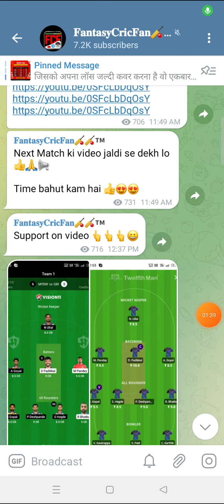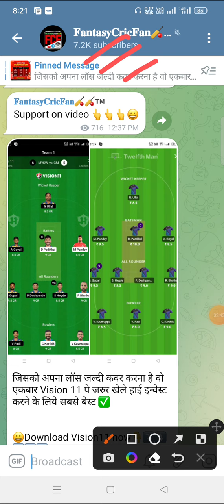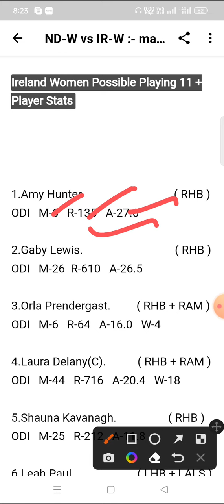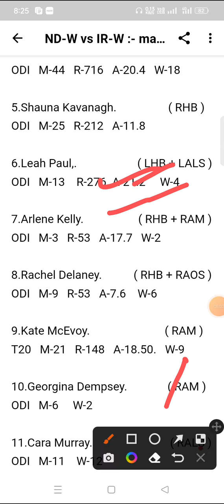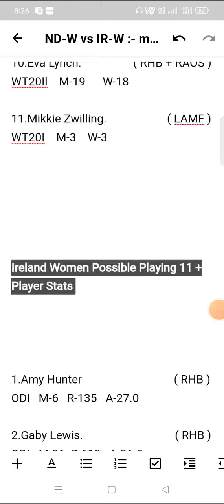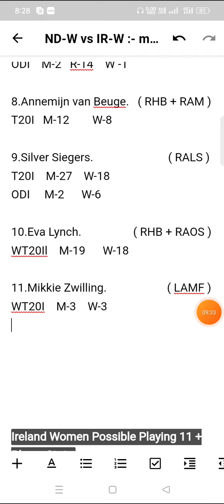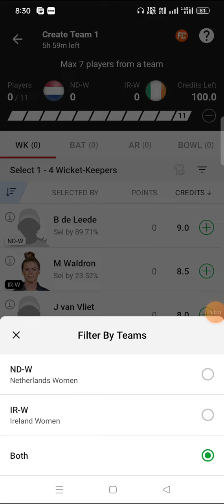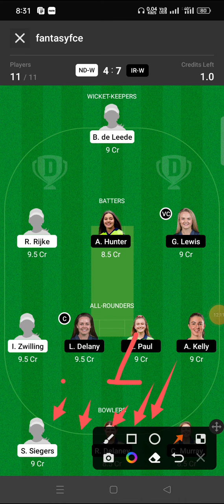ND-W vs IR-W Dream11 Prediction | ndw vs irw | nd w vs ir w dream11 team |ndw vs irw dream11 gl team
nd w vs ir w pitch report
nd w vs ir w dream11
nd w vs ir w player stats
nd w vs ir w batting oder
nd w vs ir w grand league team
nd w vs ir w playing
nd w vs ir w match prediction
nd w vs ir w match info
nd w vs ir w linup.
nd w vs ir w gl top player
nd w vs ir w dream11 analysis
nd w vs ir w dream11 today match
nd w vs ir w player record
nd w vs ir w h2h player stats
nd w vs ir w gl team
nd w vs ir w wining team
nd w vs ir w live
nd w vs ir w live player stats
nd w vs ir w team today match
nd w vs ir w prediction team
nd w vs ir w dream11 prediction team
nd w vs ir w
nd w vs ir w  dream11 team
nd w vs ir w team prediction
nd w vs ir w dream11 prediction today match
nd w vs ir w match
nd w vs ir w gl team prediction
nd w vs ir w today match
nd w vs ir w playing 11
nd w vs ir w prediction
nd w vs ir w odi today match
nd w vs ir w wold cup team prediction
nd w vs ir w last match scorecard
nd w vs ir w live score
nd w vs ir w dream11 prediction
nd w vs ir w dream11 best team
nd w vs ir w playing 11 today match
nd w vs ir w ipl match prediction
nd w vs ir w dream11 team today
nd w vs ir wdream11 prediction
nd w vs ir w stats
nd w vs ir w full stats
nd w vs ir w batting order
nd w vs ir w 1st match t20 match
nd w vs ir w today t20 prediction
nd w vs ir w t20 dream11 prediction
nd w vs ir w live prediction